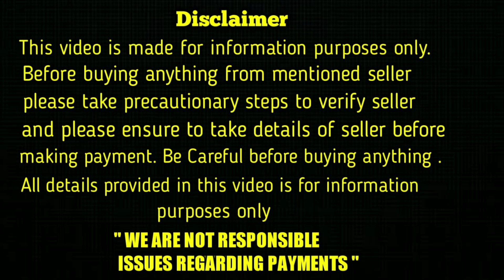top quality Mudhol Hound Puppies for sale in telugu/8762722679 /aj pets